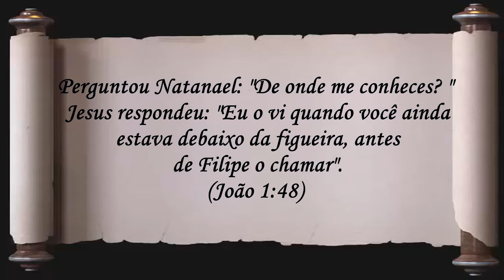DEUS VIU ONDE VOCÊ ESTAVA, ELE CONHECE O ENDEREÇO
Deus viu onde você estava, ele conhece o endereço, Deus sempre sabe de todas as coisas, Ele conhece nossos pensamentos, El vê nossas lágrimas.
A resposta de Deus é essa: Sim eu sei, o salmista já lhe falou, quando diz SENHOR eu sei que tu me sondas
e aperte o sininho 🔔 para receber notificações todas as vezes que eu postar algo novo Aqui...!!!